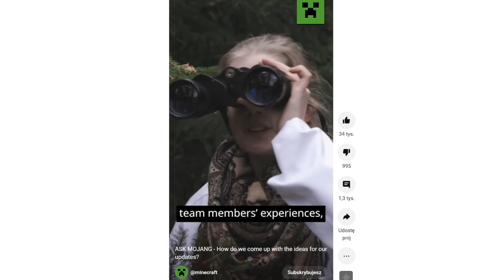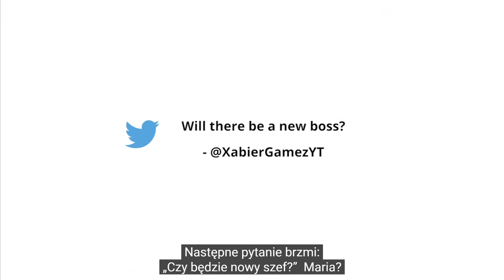MOJANG Planuje DODAĆ NOWYCH BOSSÓW do Minecrafta 1.20/1.21?! + MOJA TEORIA!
▰ ▱ ▰ ▱ ▰ ▱  LINKI ▱ ▰ ▱ ▰ ▱ ▰

▱ ▰ ▱ ▰ ▱ ▰ Opis ▱ ▰ ▱ ▰ ▱ ▰

Dziś trochę porozmawiamy na temat możliwej implementacji nowych bossów do minecrafta!

▱ ▰ ▱ ▰ ▱ ▰ Informacje ▱ ▰ ▱ ▰ ▱ ▰